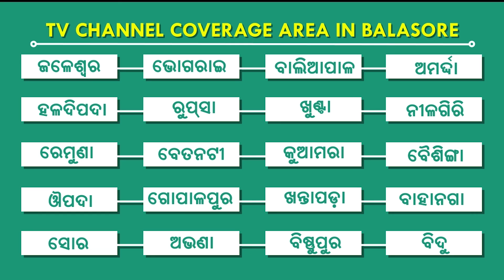ବାଇକ ଦୁର୍ଘଟଣାରେ 4 ଗୁରୁତର, ବାଲେଶ୍ୱର